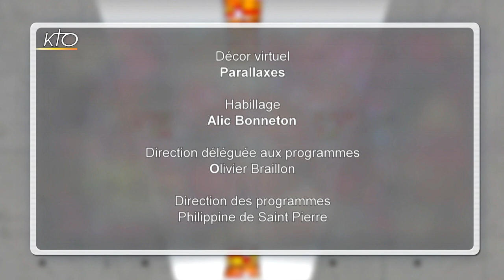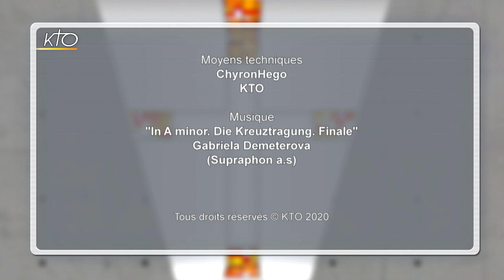Yann Destal - Après "Lady" : Jésus !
En 2000, Yann Destal et Romain Tranchard, membres du groupe Modjo, accèdent à la célébrité planétaire grâce au tube « Lady ». D'Ibiza à Tokyo en passant par Moscou, Tel Aviv et Paris, les lumières des pistes de dance brillent au rythme de cette composition du jeune français de 22 ans qui s'est vendu à plus de 2,5 millions d'exemplaires, détrônant même Madonna. Quelques années plus tard, grâce à la figure de Jeanne d'Arc et la lecture de Gustave Thibon, Yann Destal trouve le chemin vers « sa bonne étoile » et rencontre Celui qu'il connaissait depuis longtemps dans son coeur : Dieu. Le musicien vit là une bouleversante conversion spirituelle qu'il prend le temps de partager aujourd'hui sur le plateau d'Un Coeur qui écoute.